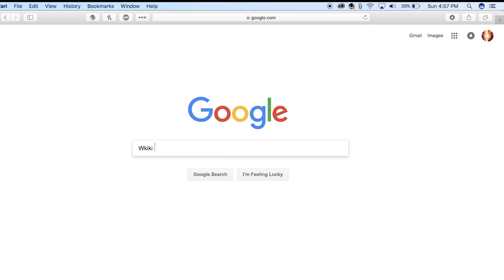DJANISHA'S GOING CRAZY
Socials:

Snap:matthewg_1811

Snap: laraapereiraa

Snap: Neither_here

Snap: ayyeeeashleii